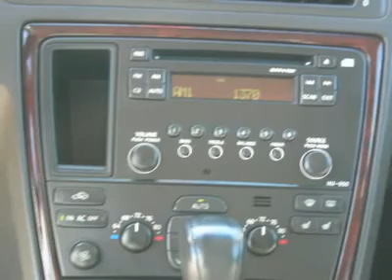2005 VOLVO XC70 Nashua, NH 10286B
2005 VOLVO XC70 Nashua, NH
Stock

Lovering Volvo at Nashua USED
180 Daniel Webster Highway

We put this vehicle through the shop and spent $855 on minor repairs, which included fixing a malfunctioning sunroof and recharging the AC system.  Get a vehicle that's taken it's biggest depreciation hit!  It'll serve you well for years to come!  This vehicle is being sold As-Is. Lovering Volvo, established in 1996 by Rich and Linda Lovering, provides a superior ownership experience for its customers.  We offer a no pressure, transparent sales process and a consumer friendly environment.  We have state-of-the-art service and parts departments, with highly trained skillful technicians.  So please come and experience the  Lovering Family Difference  when you decide to purchase, lease or service your next vehicle!